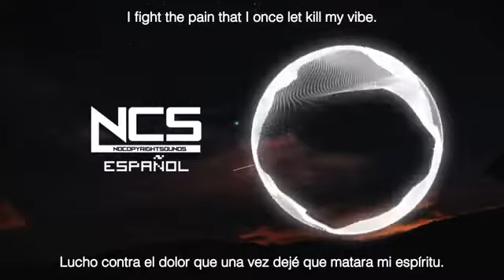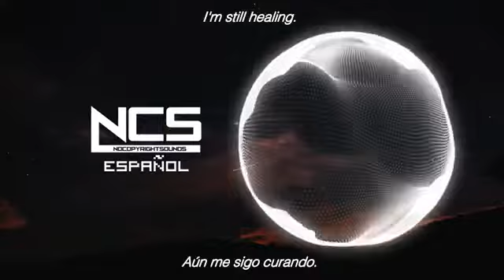Clarx & Moe Aly - Healing [NCS Release] [LYRICS/Skmusic, SkDeepmusic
𝐇𝐚𝐥𝐥𝐨 𝐅𝐫𝐢𝐞𝐧𝐝
My self 𝐀𝐫𝐮𝐧 𝐤𝐮𝐦𝐚𝐫
𝐅𝐫𝐨𝐦 𝐉𝐡𝐚𝐫𝐚𝐤𝐡𝐚𝐧𝐝(𝐈𝐧𝐝𝐢𝐚)

🥰Apka♥️chenal♥️hae👉𝐬𝐚𝐩𝐨𝐫𝐭👈kare

मैं ईश👉chennal🥰पर New New  𝐯𝐢𝐝𝐞𝐨 𝐮𝐩𝐥𝐨𝐝𝐞 करता रहता हु
Jo apke liye bahut hi kaamal ki hoti है agr apko kishi bhi video मैं kuch पुछना ho to ap 𝖈𝖔𝖒𝖒𝖆𝖓𝖙 box m puch sakate h